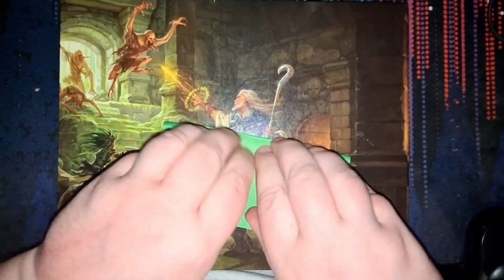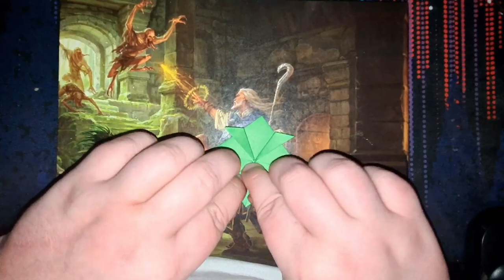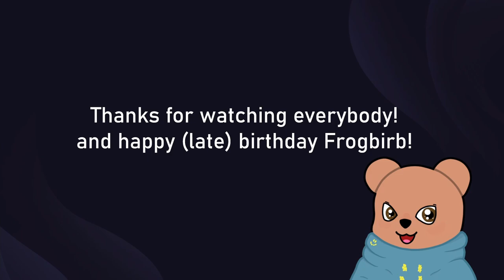Origami Points - Jumping Frog for Frogbirb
It was Frogbirb's birthday, so I'm doing this one for free!
He wanted a jumping frog as he used to make them when he was younger, this one was a fun build and it jumps so well.
Happy Birthday!